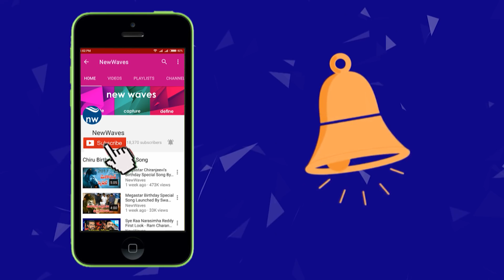రిలీజ్ డేట్ ఎప్పుడో చెప్పిన రాజమౌళి | Rajamouli told 'RRR' Movie Release Date | New Waves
Rajamouli told 'RRR' Movie Release Date